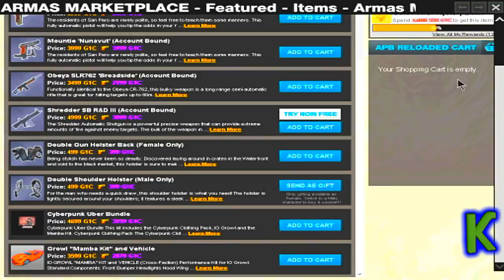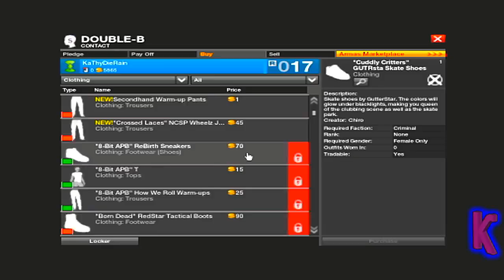KaThyDieRain Plays - APB All Points Bulletin Reloaded Steam Multiplayer Online Gameplay Part #16.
" Ka~Thy~Die~Rain " / "  {  KaThyDieRain  }  "
ƘƛƬӇƳ ƦƛƖƝ ᑎᗩᗰᕮ ƤԼƛƳƧ: Kathy Rain Name Plays: KaThyDieRain Plays -  APB All Points Bulletin Reloaded Steam Online Gameplay Part #16.

In the world of APB:Reloaded the line is drawn between those that enforce the law and those that break it. Play the world’s first and premier Action MMO Third Person Shooter.

Choose to be a licenced Enforcer and stop crimes, serve the citizens of San Paro and lay down the law to whomever decides to break it.

Choose a Criminal life and take what you want, destroy whatever you want and strike fear into anyone who dares cross your path.

No matter what your choice APB:Reloaded offers players the richest character customization available today and tons of modifications to be used with your weapons or vehicles. APB:Reloaded allows you to play your way in two large city districts, multiple multiplayer game modes and a progression system filled with rewards, equipment and cash.

So pick a side, choose your gear, team up and take your battle to the streets.

If you can talk the talk, APB Reloaded will challenge you to walk the walk.
KEY FEATURES:
An unmatched 100 players per server, dedicated to massive open-world PVP combat.
Ever-expanding character clothing, weapons and vehicle customization. Be and create anyone you want to be. The possibilities are endless and fuelled by your imagination.
A huge and ever-increasing arsenal of weapons and modifications including penetration rounds, hunting sights, cooling jackets, extended mags, and more.
Hone your strategy with character mods such as car surfer, radar jammer, spotter and flak jacket to name just a few.
Dozens of vehicles ranging from muscle cars to trucks and everything in-between, each with its own specific handling and physics.
A living city providing an environment filled with missions, against live enemies 24/7.
In-game music studio, to create your own custom theme songs.
Constantly evolving gameplay and events, with new content being added regularly.

Download and play APB:Reloaded to experience the most customizable, third person action shooter ever seen.

System Requirements
Minimum:
OS:Windows XP
Processor:Intel Core 2 Duo E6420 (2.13GHz) or AMD Athlon x2 5800+ (3.0GHz)
Memory:3 GB RAM
Graphics:GeForce 7800 with 256MB and support for Pixel Shader 3.0, or AMD equivalent
DirectX®:dx90c
Hard Drive:7 GB HD space
Other Requirements:Broadband Internet connection
Recommended:
OS:Windows Vista 64-Bit / Windows 7 64-Bit
Processor:2.4GHz Intel Core 2 Quad or equivalent AMD x4
Memory:4 GB RAM
Graphics:GeForce 8800GT 512MB or AMD equivalent
DirectX®:dx90c
Sound:Dedicated sound card with hardware acceleration.